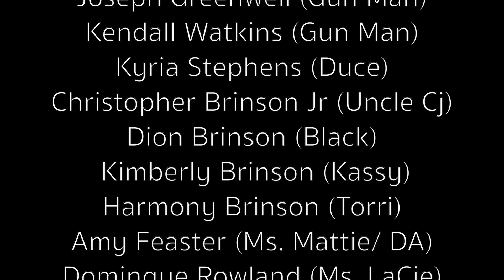COVERS | Season 2 | Episode 1 - Trouble Has A Clever Way Of Finding Us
Deacon opens his new club, in hopes for a fresh start. But...trouble has a clever way of showing up.